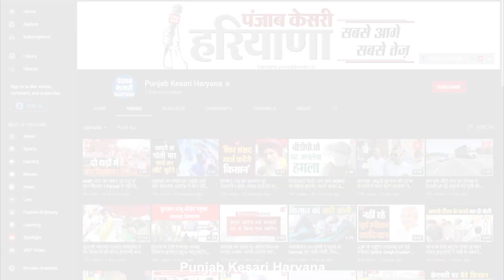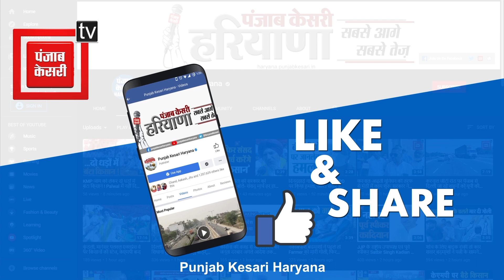Rahul Gandhi Case में उदयभान ने HC के जज पर उठा दिए सवाल, प्रदर्शन के दौरान दी ये सफाई